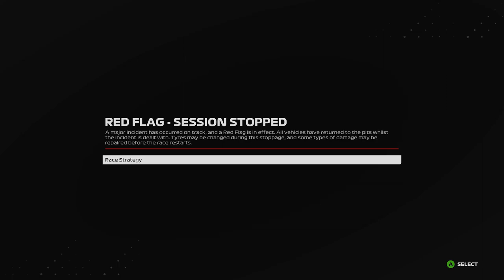F1 23 MyTeam Career Mode #46: ER KAN VEEL GEBEUREN IN EEN RACE!!! (Nederlands/Dutch)